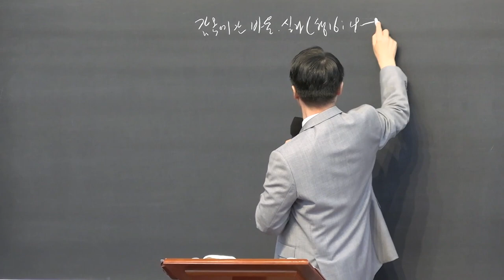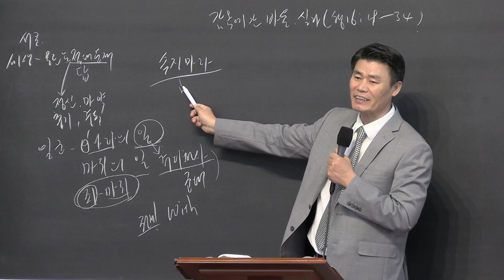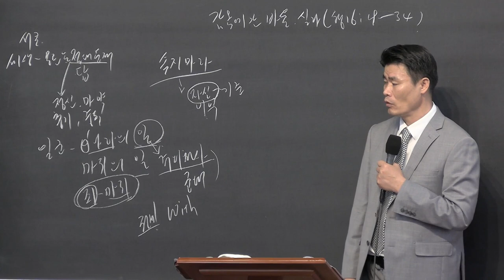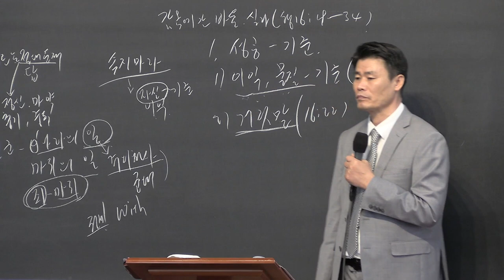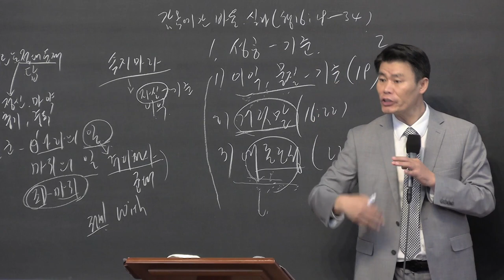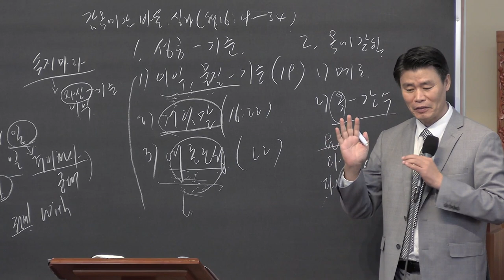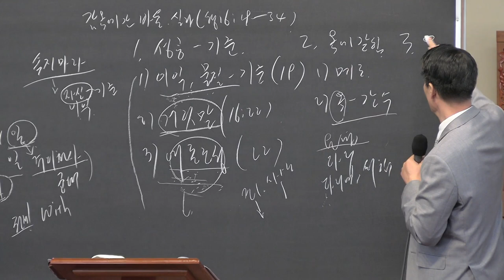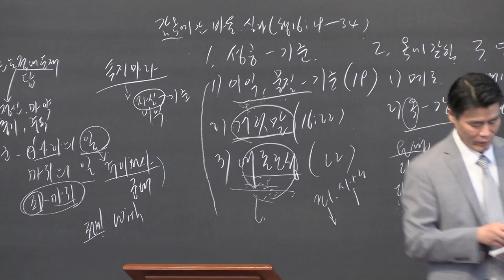EM, College, Young Adult Worship(Paul and Silas Imprisoned)(Acts 16:19-34) - 20230205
Paul and Silas Imprisoned
Acts 16:19-34